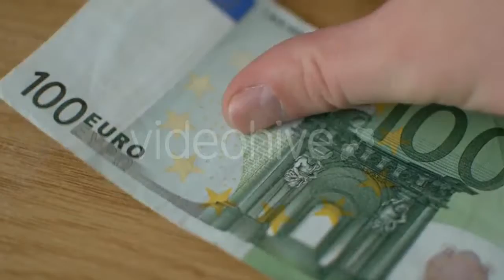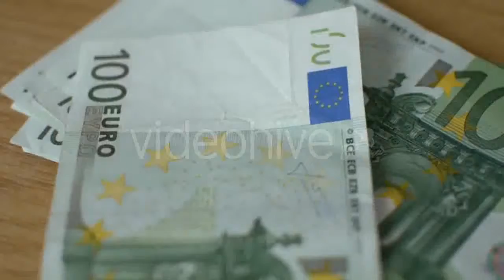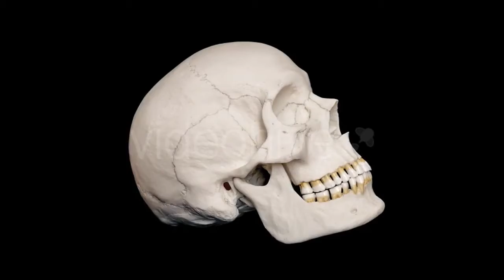Tropical Fish On Vibrant Coral Reef - (nature) Stock Footage | Mega Pack +40 items